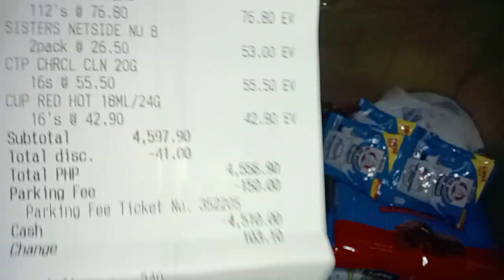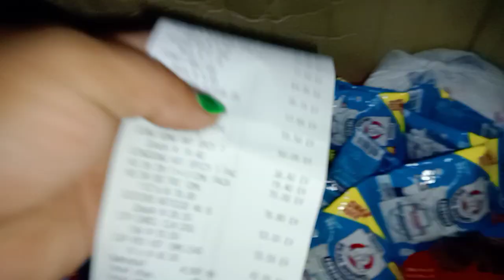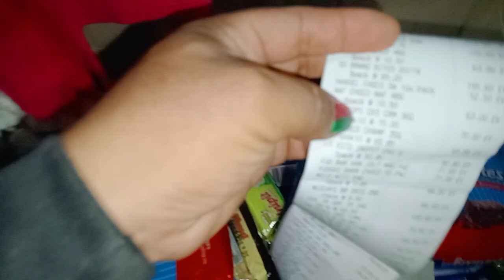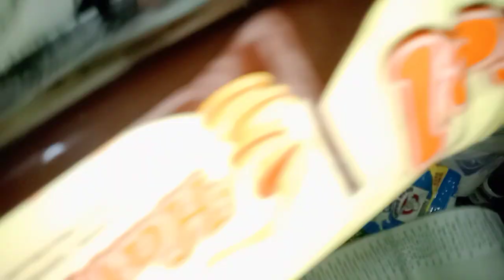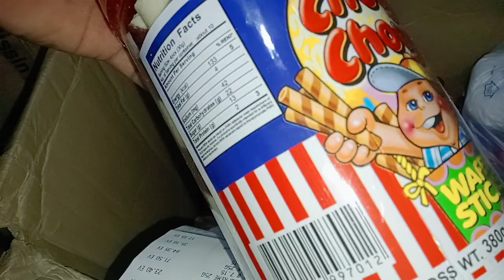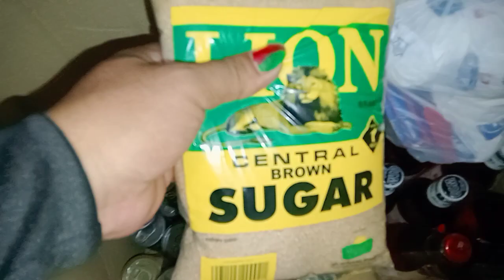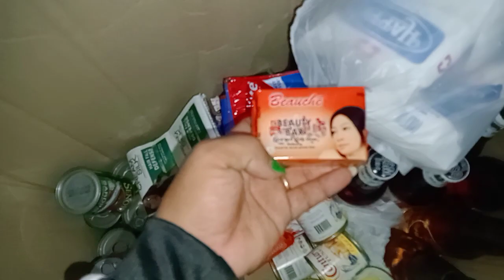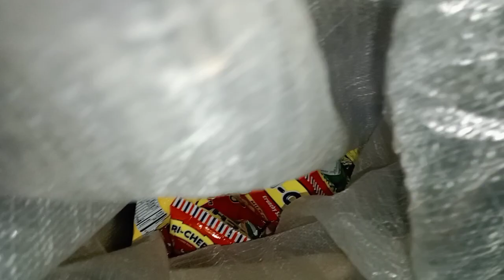GROCERY UNBOXING,PLUS UPDATE SA MGA ITEMS NA NAGTAAS NG MGA PRESYO😌MAGING ALERTO SA MGA PRESYO😌